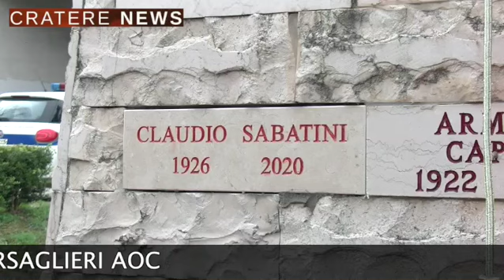Mignano Montelungo, Premio Claudio Sabatini